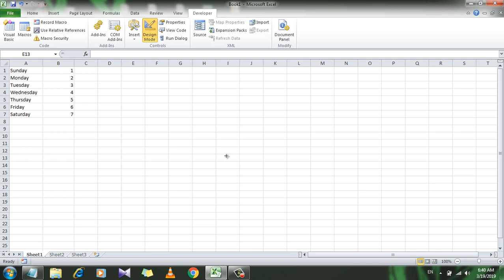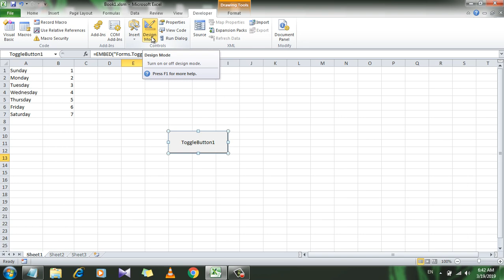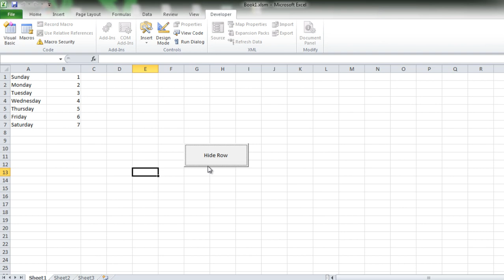How to show or hide rows using a button in microsoft excel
How to Show/Hide rows in Microsoft excel using a toggle button.
In one of the previous video i have showed you how to show/hide columns in excel using a button. if you haven't learned that yet here goes the link for you

To show or hide rows using a button is served best with Toggle Button. To create a ToggleButton you have to click on the Developer Tab (here is how to access it and click on Insert. Now you will find different options including the Toggle Button.

After accessing the toggle button you need to place it where you need the button and after that double click on the button to access the code page where you'll need to write the code that can show/hide rows in excel.

After Pasting the code the re you'll have to save the workbook in this format .xlsm (Excel-Macro-Enabled-Workbook). If you do not save the file in this format this code or any VBA code will not work in excel.

Lastly you will have to click on the design mode again on the developer tab and now you are ready to go. You can now show/hide rows in excel just by clicking a toggle button and a few line of code.